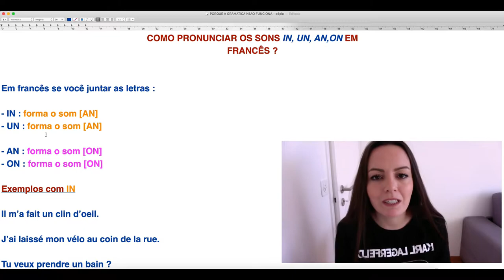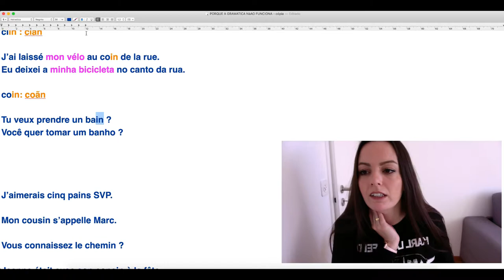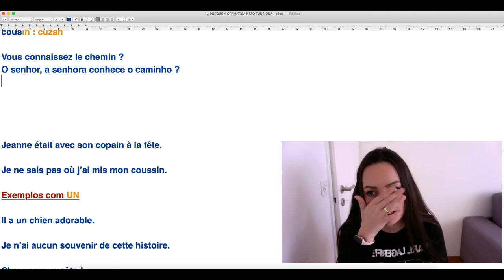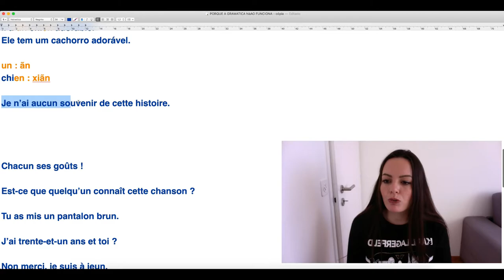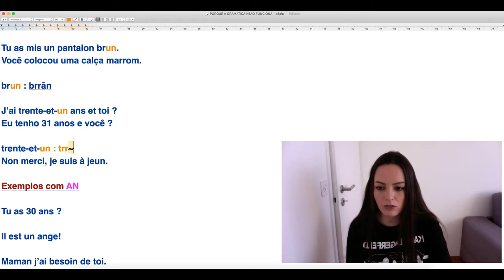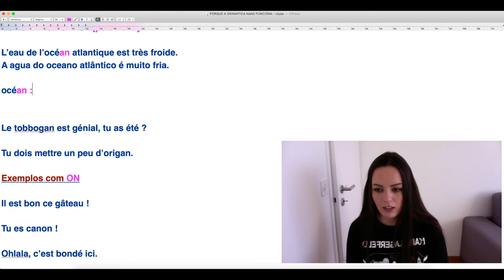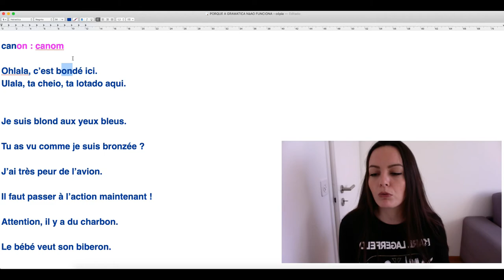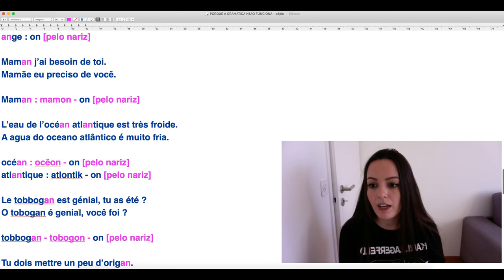COMO PRONUNCIAR OS SONS: IN / UN / AN / ON EM FRANCÊS [AULA COMPLETA]